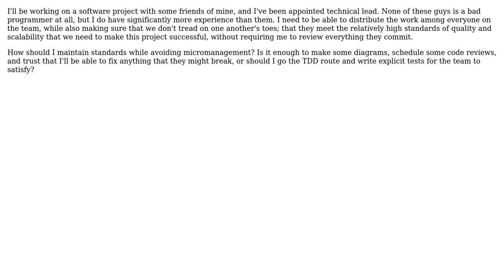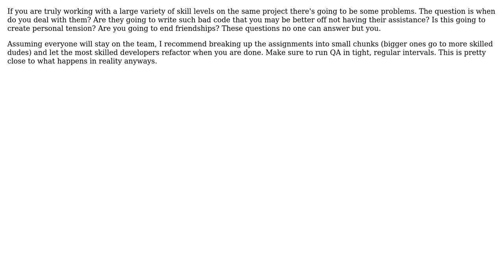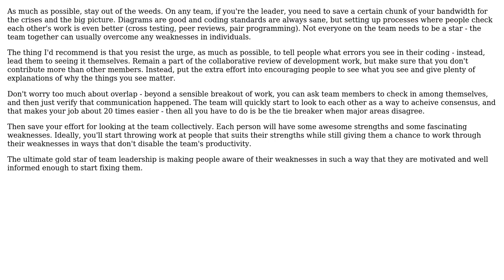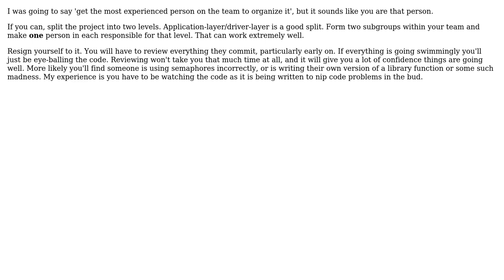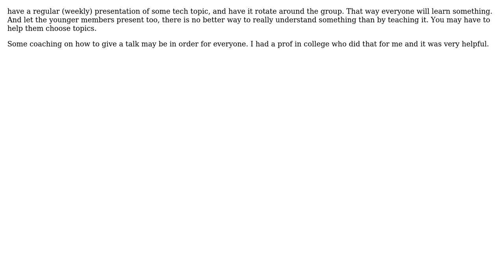Software Engineering: How should I manage a team with different skill levels? (11 Solutions!!)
Software Engineering: How should I manage a team with different skill levels?

With thanks & praise to God, and with thanks to the many people who have made this project possible! | Content (except music & images) licensed under CC BY-SA | Music | Images & others | With thanks to user Zachary K user Peter K. user P.Brian.Mackey user mauris user Jon Purdy user Jim Rush user JeffO user JB King user James Crook user Dunk user bethlakshmi and the Stack Exchange Network Trademarks are property of their respective owners. You are responsible for your own actions.